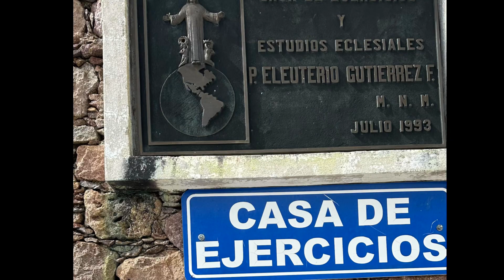Mi memoria de León Guanajuato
Visité la familia de mi amiga de León. Visitamos muchas lugares maravillosos. Gracias a Dios.